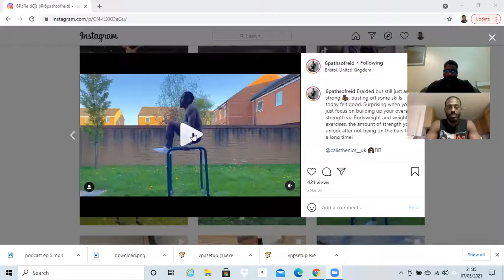melanin mindset ep7 - Jevs Calisthenics journey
in this episode I speak with Jevaughn Reid as he talks about his calisthenics journey, what he gets get from pushing passed his limitations and the mental impact it has on him